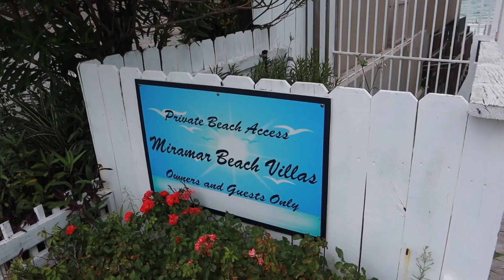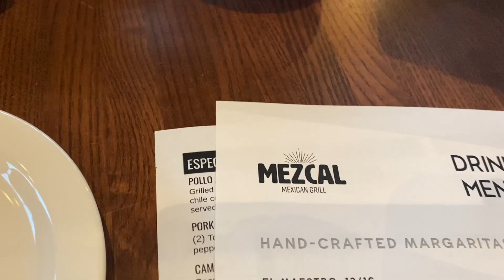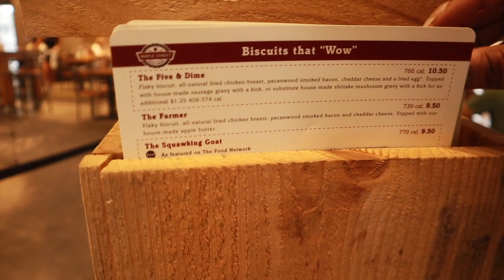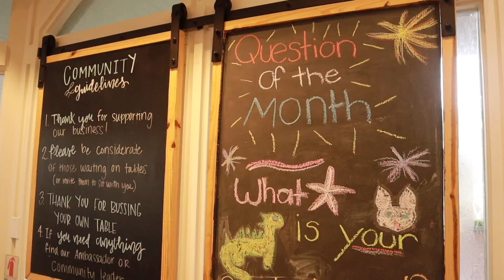Best Beach In Florida | Destin | Miramar Beach | Vlog!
Hi guys, thanks for stopping by. We took a family vacation to Destin, FL and we had a great time. We can't wait to go back! Hope you guys enjoy this vlog and have a blessed day!

Cameras -  Canon M50 with Sigma 16mm lens
                    GoPro Hero 6
                    iPhone 11